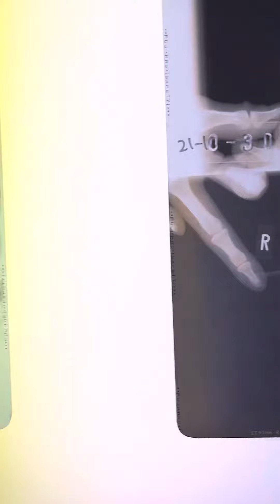⑹シルバー文鳥のちび太ちゃんのレントゲン検査所見